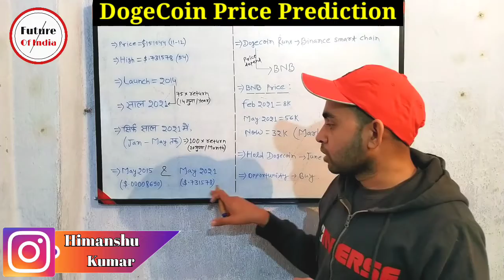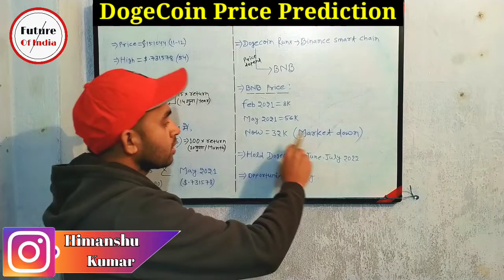Dogecoin Price Prediction | Dogecoin News | Dogecoin Latest Update 2022 | Future Of India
In this video of crypto series you will be aware from dogecoin latest update . You will have an idea when to buy this coin and if you have already this coin then till when you should hold . Everything about this video you will get after seeing this video .

Dogecoin
Dogecoin price
Dogecoin price prediction
Doge coin news
Dogecoin latest news
Doge coin update

Hash Tags -